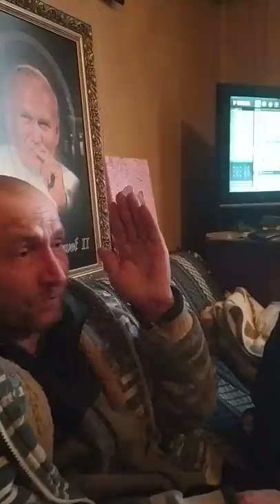Kto w domu nie pije wódki to...............................